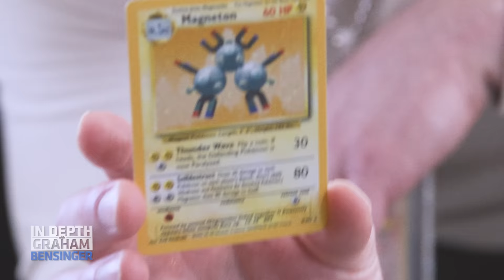5 Months with Logan Paul [Official Trailer]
On March 27, don't miss the premiere of '5 Months with Logan Paul.' We capture a pivotal moment in the life of the YouTube sensation turned pro-wrestler and hydration drink mogul. and TV nationally starting March 30/31.